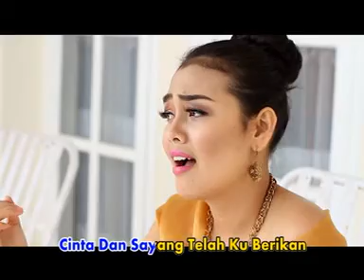Ovhi Firsty - Kepastian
Penyanyi : Ovhi Firsty
2015